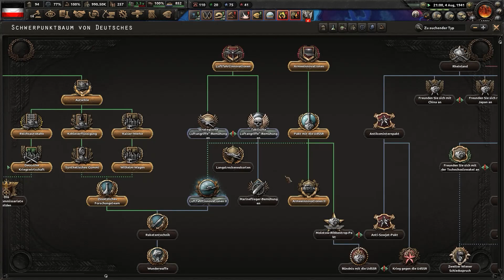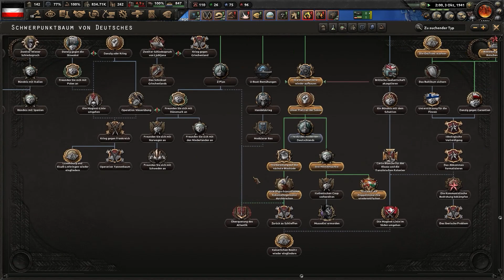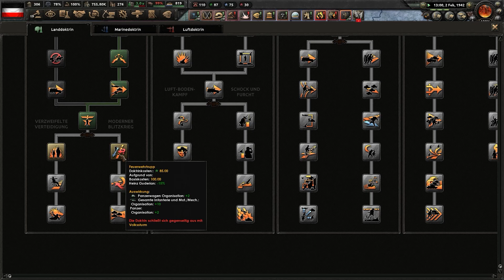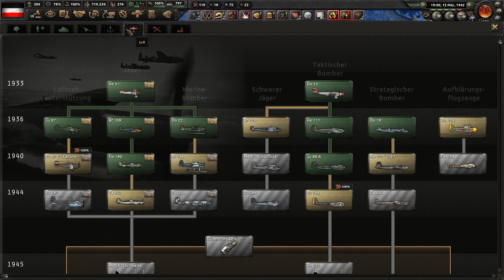Vorbereitungen, Hearts of Iron 4, Rückkehr der Mittelmächte, Deutsch/German, Let's Play, #06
Herzoglich Willkommen zu Hearts of Iron 4, wo wir versuchen, die Mittelmächte wiederzuerrichten. Gespielt wird auf schwer, ohne historischen KI-Fokus.